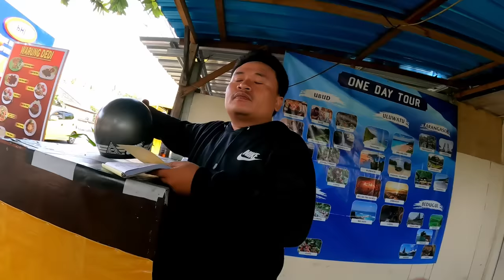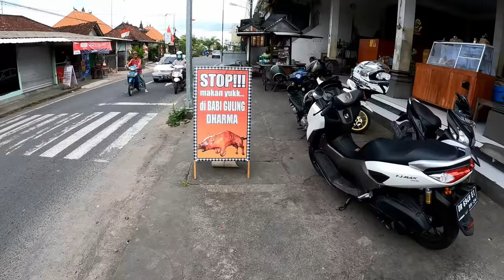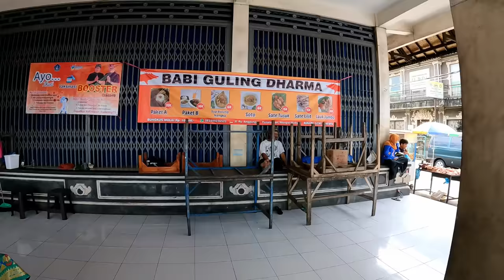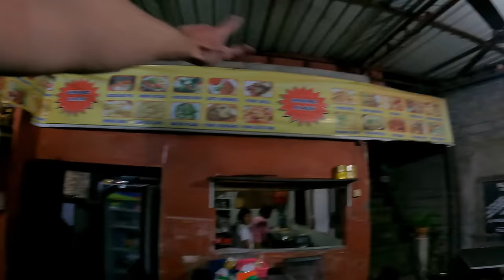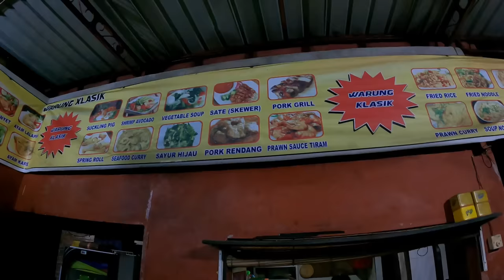$1 Pork Feast in Bali, Indonesia 🇮🇩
After a week of relaxation at the luxurious (and budget-friendly) Amnaya Resort in Nusa Dua, Bali, it was time to get out and do some adventuring.

I'm staying at Amnaya Resort Nusa Dua, which is mind-blowingly good value at just $60 for a spacious junior suite, with open plan bathroom and a balcony. This hotel has been the perfect place to relax, even though the pool area gets a bit crowded. Nobody uses the gym though, so I've always been able to enjoy my workouts in peace.

Nusa Dua is a popular but fairly relaxed area in Bali. There's not the wild nightlife that you'll find in other areas, such as Kuta. It's mostly nice hotels, restaurants, spas and a few bars.

A nice area to chill for a while, but a bit boring for someone who loves adventures. That's why it was necessary to hire a scooter to get out and explore Indonesia's most popular tourist island a bit better.

I did some research and discovered there was a highly rated motorbike rental shop on my street. I took a stroll down there but they had no bikes immediately available. I would have booked in advance but it was only that very morning that I decided to leave the resort and do some exploring.

The manager of the bike rental shop did his best to help me, contacting other local rental shops, but nothing was available. In the end he offered to rent me his personal bike, which was very nice of him, charging just 70,000 Rupiah per day ($4.50 USD).

With my new transport I headed towards Ubud, stopping on the way to fuel up the bike, and then again to fuel up my belly.

I ate *Babi Guling* at a roadside restaurant, which translates to "Pig Roast" in English. I just recognised the word "Babi" and knew there would be a delicious pork treat there.

My portion of Babi Guling contained a variety of pork goodness. It wasn't just the white meat, but also what looked like liver, crispy skin, fried fat, and other stuff that I've got no idea what it was.

It was very tasty but I can't say the same for the drink I chose. I took a bottle of Sari Temulawak off the table, because it looked interesting. The taste was certainly interesting. It's made from tamarind, which I like, but it was like it was fermented or something and not appealing. It may even be alcoholic.

With a belly full of pork, I continued my journey to Ubud and the Sangeh Monkey Forest. The big monkey forest is a famous tourist site in Bali, but that's not the one I visited. This one is a bit smaller but much less crowded and friendlier. The guides don't try to cheat and they charge foreigners the same ticket price as local, at just 30,000 Rupiah ($2 USD).

The forest has an old Hindu temple and three families or clans of monkeys. There's literally hundreds of them. They roam around, climbing all over tourists, resting on their head or shoulders waiting for food such as peanuts.

After a fun time playing with the monkeys, I did a bit of trekking, going out of bounds at the monkey forest to see the river, then back on the scooter to visit a local waterfall.

Thankfully I was able to drive back from Ubud to Nusa Dua just before sunset. The roads in the south of Bali are very busy and I wouldn't have like to drive on them in the dark.

So my evening transport was my two strong legs, which I used to explore the local neighbourhood for something to eat. I found a local warung and took the owner's recommendation to try her Prawn Sauce Tiram (prawns in oyster sauce.)

A delicious way to end the day's adventures! I walked back to my hotel, feeling very satisfied.

0:00 Bali Hotel Resort
09:59 Motorbike Rental
17:52 Road Trip to Ubud
20:27 Babi Guling (Suckling Pig)
28:04 Monkey Forest
43:30 River Trek
51:34 Pengempu Waterfall
1:03:43 Prawn Sauce Tiram